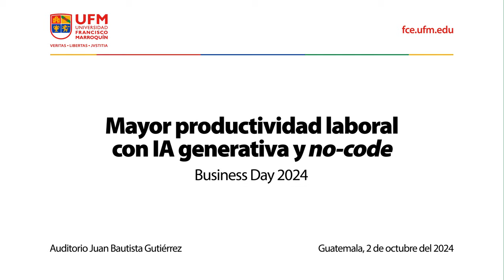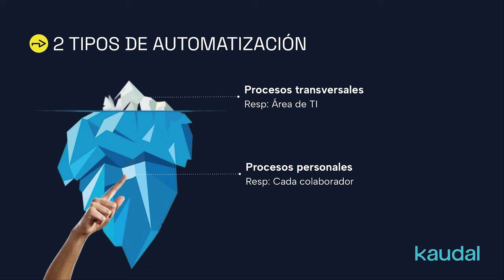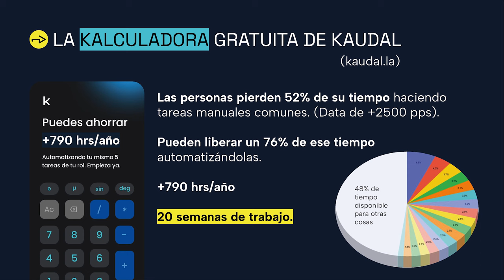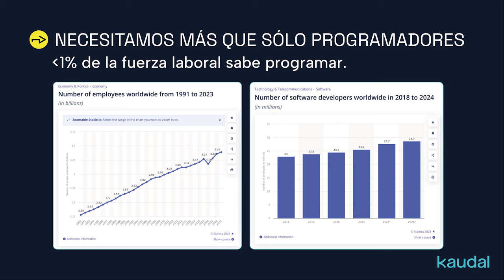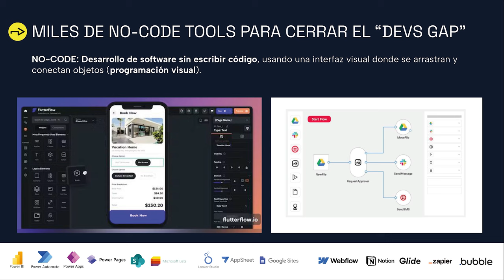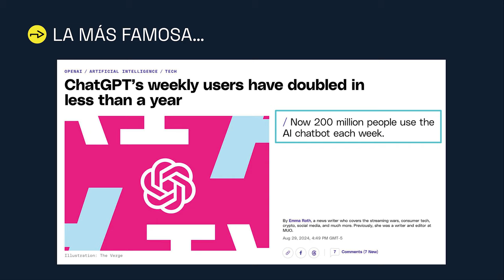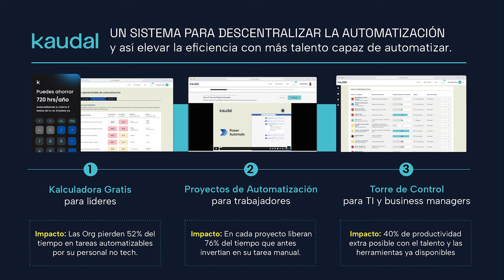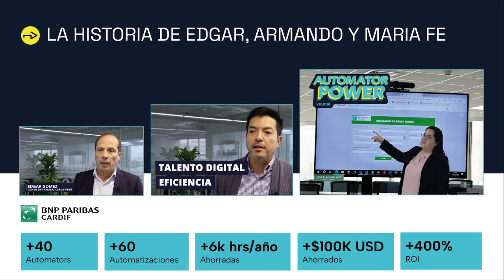Mayor productividad laboral con IA generativa y no-code | Ana María Martinez